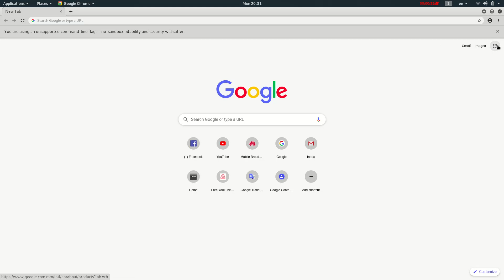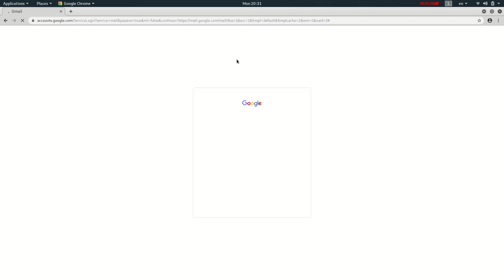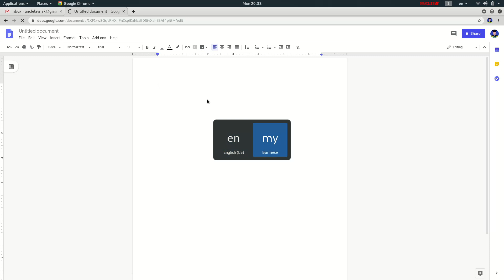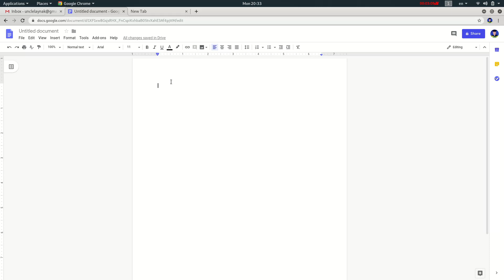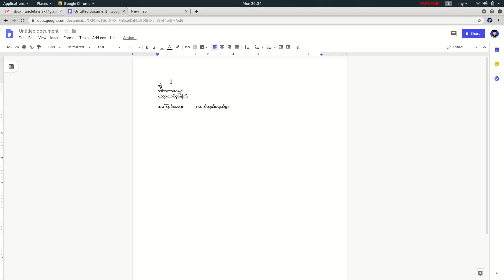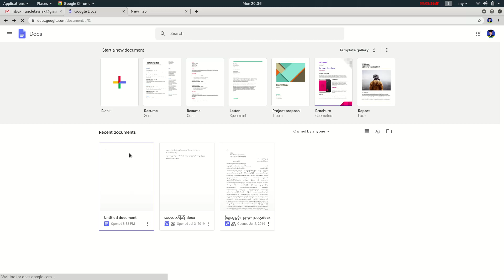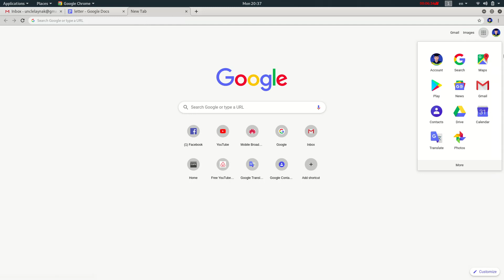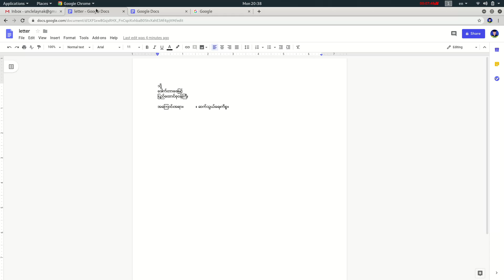How to use Google Docs with Kali Linux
Microsoft Office2003,2007,2010,2013,2016,2019
စတဲ့ ဆော့ဝဲတွေမရှိရင် ဘာနဲ့ သုံးမလဲ?
ဆရာ Google ရှိတယ်။
GoogleDocs အသုံးပြုနည်း